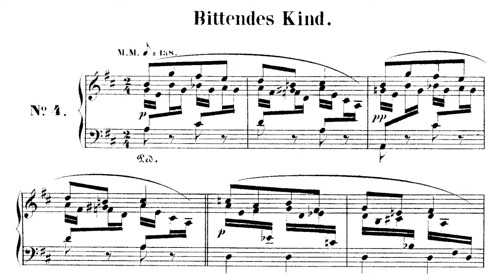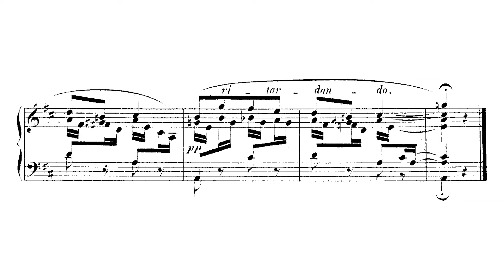🎵 Robert Schumann - Escenas Infantiles, Op. 15 No. 4